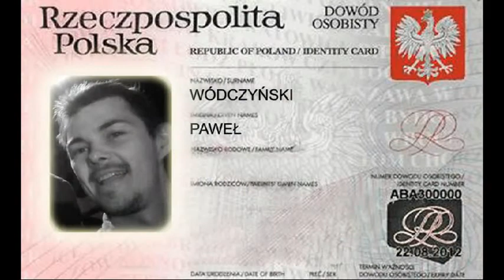Szczep piastowy zwiastun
Autorski spektakl Grzegorza Babicza w wykonaniu
Studia Teatralnego Próby w CK Zamek w Poznaniu.
reż. Grzegorz Babicz
opieka art. Bogdan Żyłkowski
scenografia Stowarzyszenie BALKON KULTURALNY

Grand Prix na XLI Tyskich Spotkaniach Teatralnych w 2014 roku.

Wśród grup teatralnych na szczególna uwagę zasługuje zespół Studia Teatralnego Próby z Poznania, wyróżniony Grand Prix tyskiego przeglądu. Poznański teatr pracuje od kilku lat w bardzo licznej grupie, ma za sobą m.in. spektakle Witkacego, Gombrowicza. W Tychach trójka aktorów -- Paweł Wódczyński, Łukasz Wolff , Grzegorz Babicz przedstawiła oryginalny scenariusz „Szczep Piastowy". Ujął w nim autor i zarazem reżyser, Grzegorz Babicz, trudny i jakże aktualny temat losów polskich emigrantów w Wielkiej Brytanii. Trójka aktorów -- inteligent i dwaj „robole", koczująca na obrzeżach londyńskiego lotniska Heathrow w burzliwej rozmowie, obficie zakrapianej szkocką whisky zmaga się z „przeklętymi" polskim problemami -- co to za świat, do którego musieli emigrować, ile warta jest przynależność do Unii Europejskiej, a nade wszystko z pytaniem -- czym jest Polska, „jeszcze Polską" czy niby-Polską, wracać czy nie wracać. Scenariusz rewelacyjny, świadczący o przenikliwej obserwacji współczesnego świata i Polski, świadomie i udatnie nawiązujący do Mrożkowych „Emigrantów", otwierający perspektywę „Emigrantów 2014". Balans na granicy groteski i gorzkiego realizmu znakomicie wyważony -- zarówno w tekście, jak i wykonaniu. Ze szczególnie wyróżniającą się postacią nowego XX -- brutalnego jak podpity kibol a świadomego swego losu emigranta (Grzegorz Babicz). Przy dramatycznym braku ważkich myślowo dramatów współczesnych scenariusz Babicza w pełni zasługuje na upowszechnienie i druk./.../